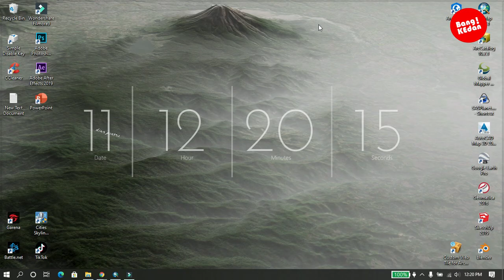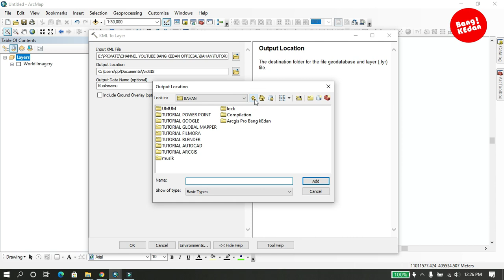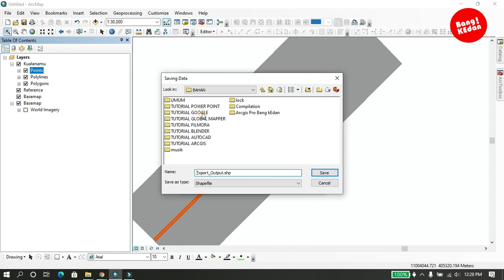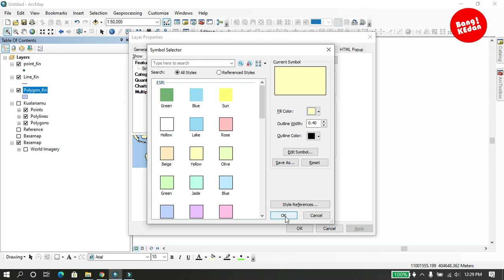Export Google Map Shape Polygon, Line and Point to Shapefile ArcGIS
Membuat Polygon dari Google Maps
Membuat Jalan dari Google Maps
Membuat Lokasi dari Google Maps

📍🗺️ Cara Mengukur Luasan di Google Maps | Measuring your Property Field using Google Maps

Software :  Google Maps & ArcGIS 10.7
Editing     : Filmora9
Laptop     : Lenovo Y50-70